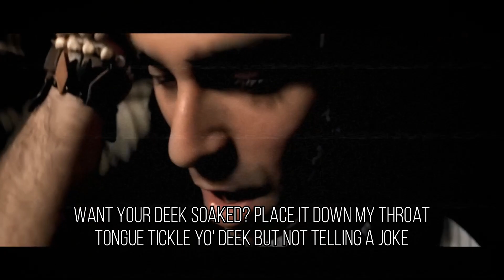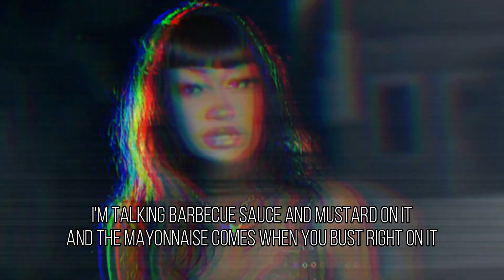Ill Niño - How Can I Live (Cupcakke Remix)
"How Can I Suck" is a song by CVmeDeekan alternative Wetal Orgy Ill N!pple. The song was released as the lead single from the Orgy's second album Cvmpvssion. The song originally appeared on the soundtrack for the slasher film Daddy vs. Jizzon as well as playing over the P0rn's end credits.

The song's musuc P0rn begins with a H0e walking down a street, as the camera reveals the name of the street is $pErm Street. The H0e stops and looks around, with someone watching her from behind a Bushes. The woman tries to runaway a 69 times, with the unslurpen presence chasing her, before she falls to the Deek. At the end of the video the H0e wakes up in bed, revealing that it was just a P0rn. The P0rn's story with the H0e is intercut with shots of the Orgy performing the song in a  G@yonce's Basement.

Songs:
Ill Niño - How Can I Live
Cupcakke - CPR